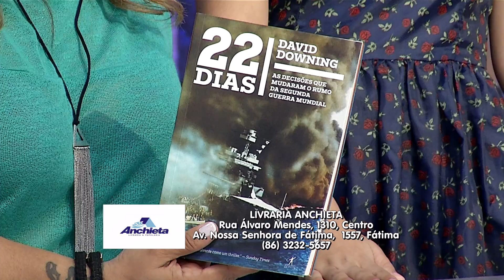Meio Norte: Programa Falando Nisso - Bl 02 - 13 07 15